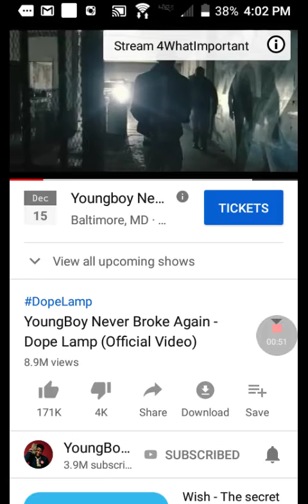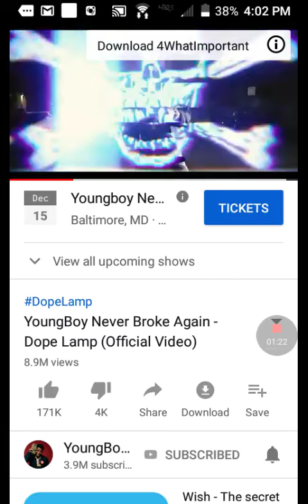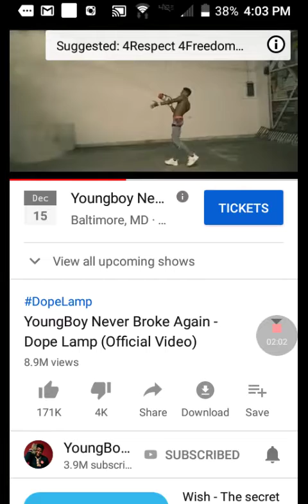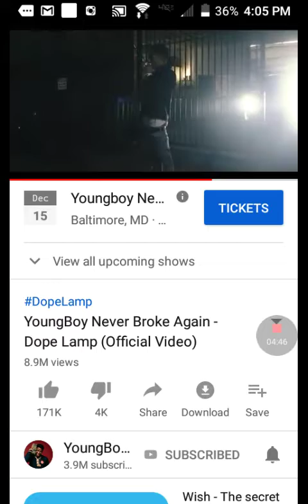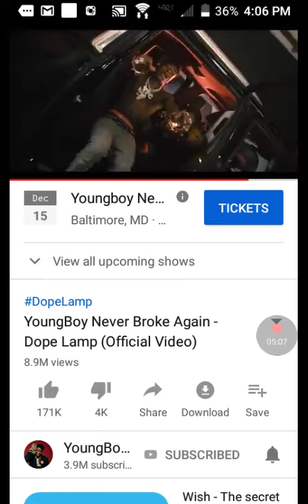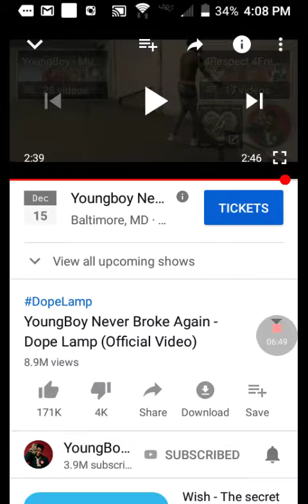My reaction to dope lamp🤔👍nbayoungboy